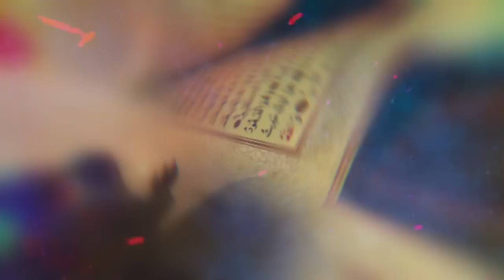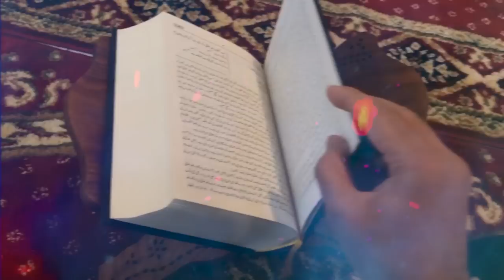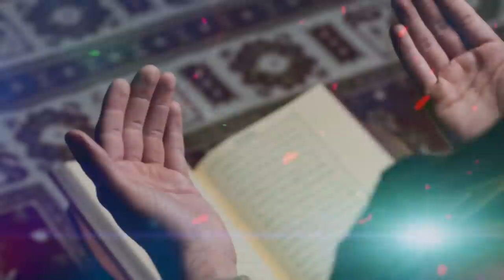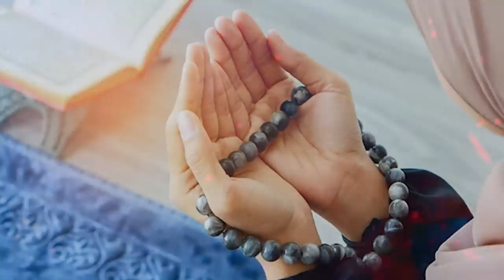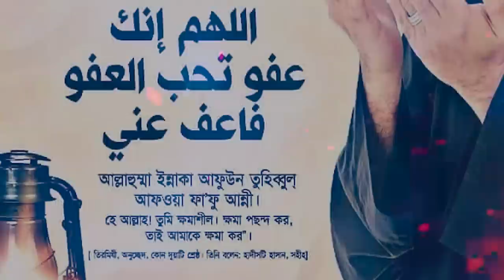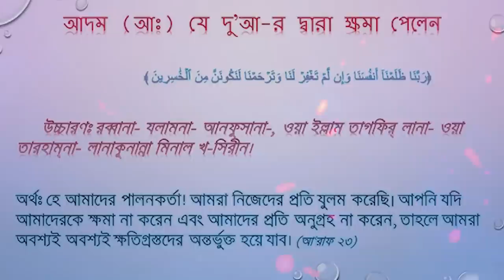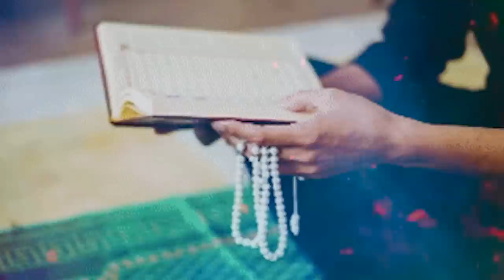২৫ রোজা থেকে ২৯ রোজা পযন্ত পড়লে জীবনের সকল গুনাহ মাফ হবে | হাসতে হাসতে জান্নাতে প্রবেশ করবেন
২৫ রোজা থেকে ২৯ রোজা পযন্ত পড়লে জীবনের সকল গুনাহ মাফ হবে | হাসতে হাসতে জান্নাতে প্রবেশ করবেন

🌐 Follow Us-